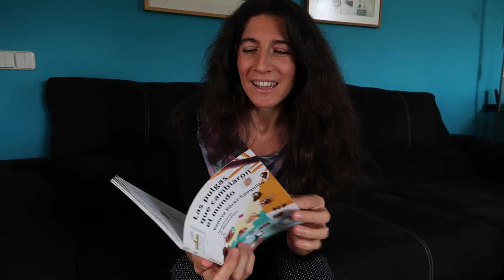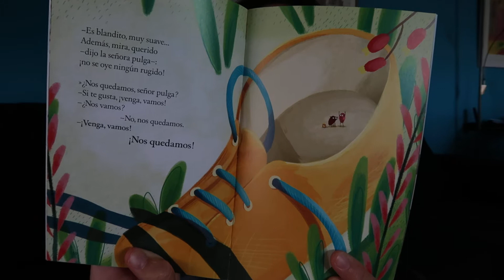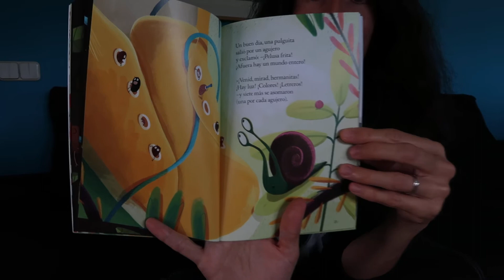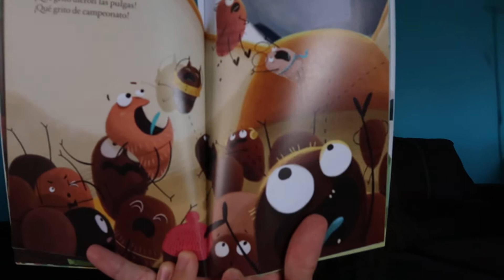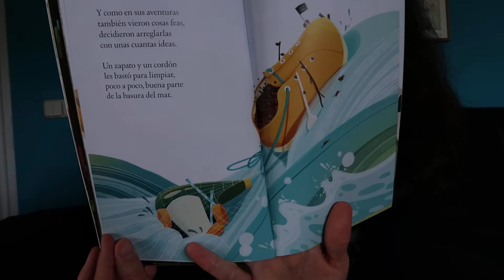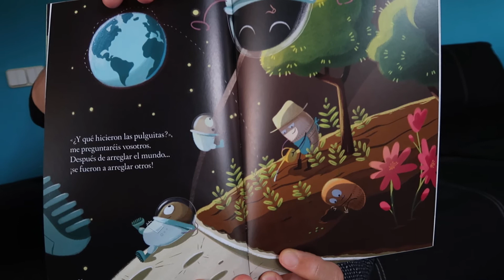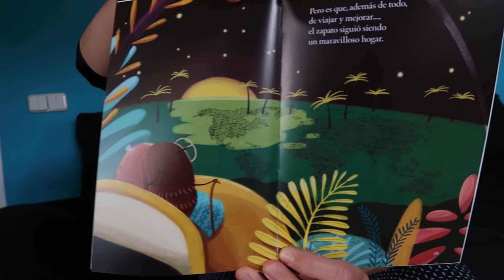La "hora del cuento" con: Las pulgas que cambiaron el mundo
Humor, ternura, poesía, acción y deseos maravillosos. Este precioso cuento de Vanesa ¡lo tiene todo!.